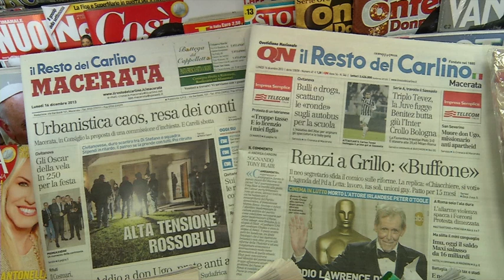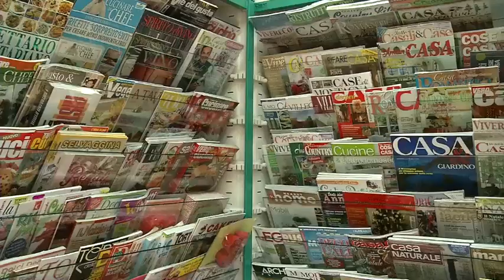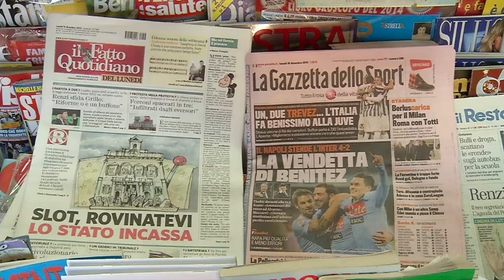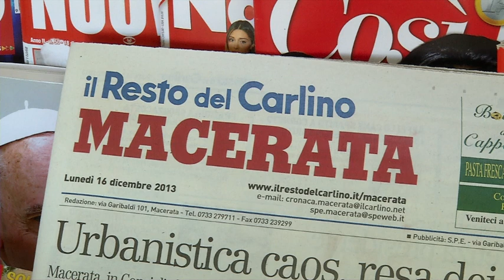Recanati edicolanti: futuro incerto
Intervista al segretario provinciale SI.NA.G.I. Ancona/Macerata Sandro Guercio e al titolare dell'edicola 77 di Fontenoce di Recanati Gianluca Baldelli